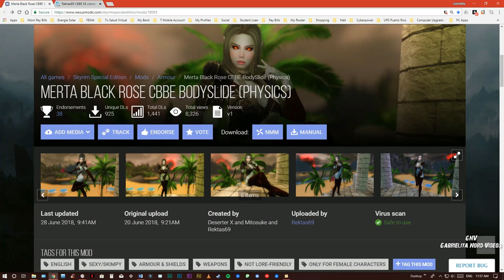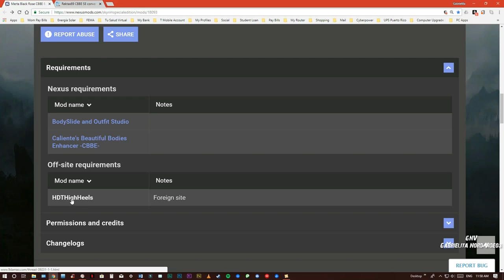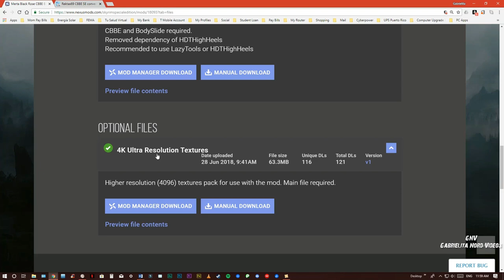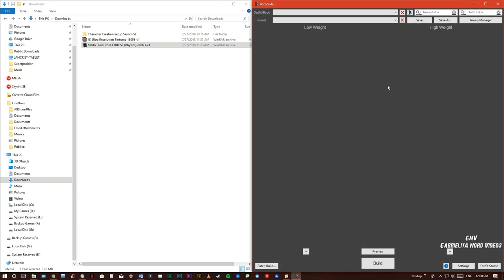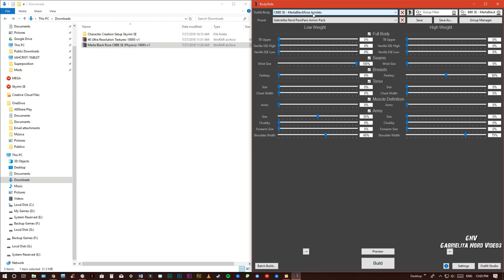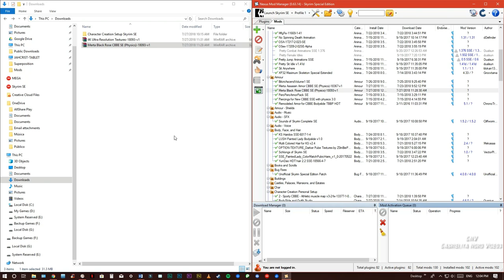Skyrim SE Instalación Armadura Merta Black Rose Physics para CBBE Bodyslide [Tutorial]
Síganos en Discord

AVISO:
En el área de "Presets" en Bodyslide se elige el cuerpo customizado que se haya creado para el caracter. Esta opción está ubicada justo debajo de donde se elige la armadura que vayamos a crear.

Para la textura 4k, solo la añaden a Nexus Mod Manager, y la instalan.
Oprimir la opción "Yes to All" para reescribir.

Mod
Merta Black Rose CBBE BodySlide (Physics)

Síganos